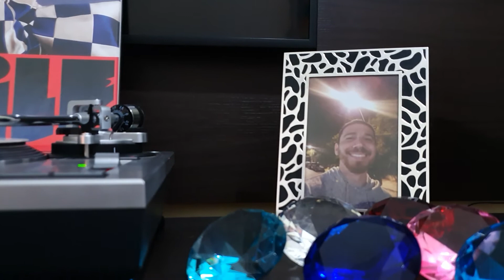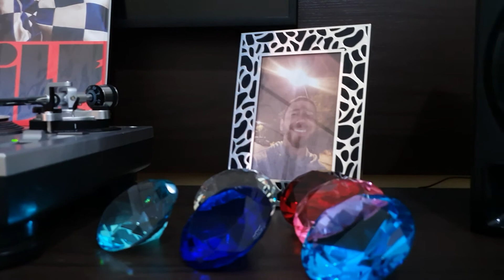Katy Perry - Cry about it later [Vinyl Lp Smile]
U.S.A.